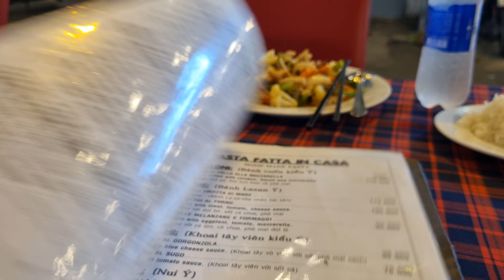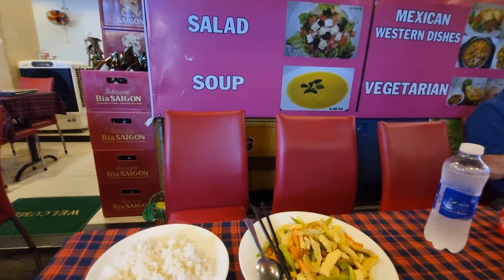Saigon Ngon Restaurant, HCMC, Vietnam